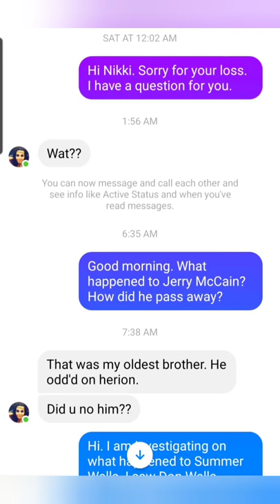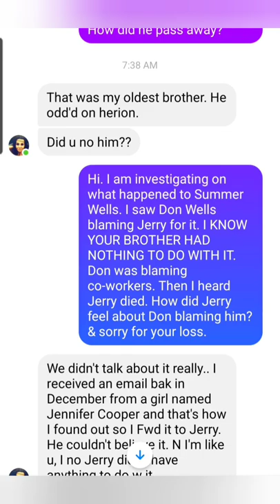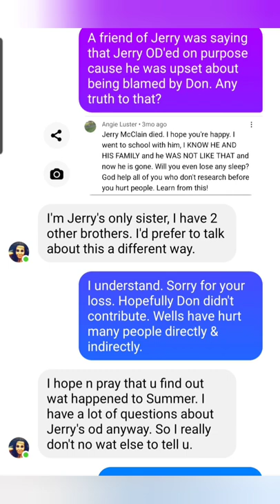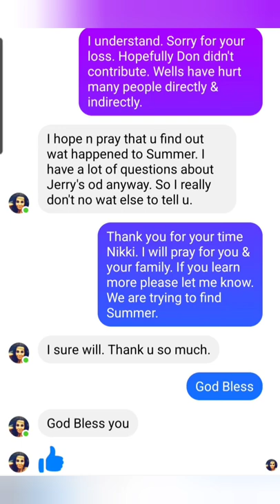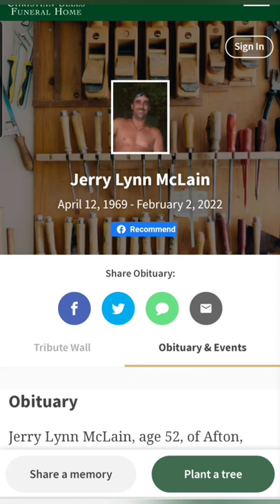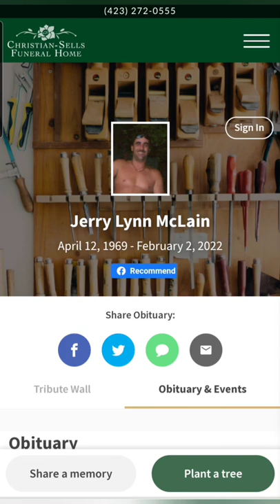Don Wells blames Co-Worker Jerry Mclain for the disappearance of Summer!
This is a very sad story to report!

God Bless Jerry Mclain & his Family!